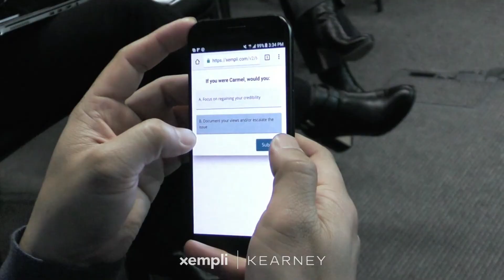1-day executive Agile masterclass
Experience real-life executive dilemmas through a virtual immersion rooted in behavioral science and led by a leadership team with real Agile experience.